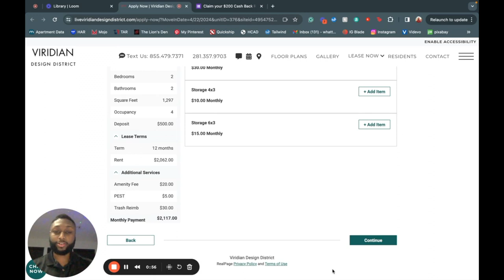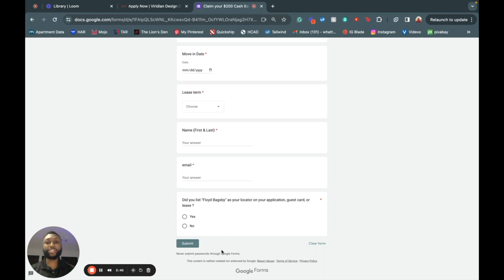BEST HIGH RISE IN HOUSTON MUSEUM DISTRICT | NAME & PRICES INCLUDED | APARTMENT TOUR | HOUSTON TEXAS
If you lease an apartment through us click here to claim your $200 rebate
Welcome to Chelsea Museum District in the heart of Houston! Our luxury apartments offer unbeatable access to top attractions like Toyota Center, NRG Stadium, and museums galore. Enjoy a vibrant lifestyle with nearby parks, grocery stores, and easy access to the Southwest Freeway. Our 1- and 2-bedroom apartments boast stylish interiors, upscale amenities, and a central location in the Museum District.